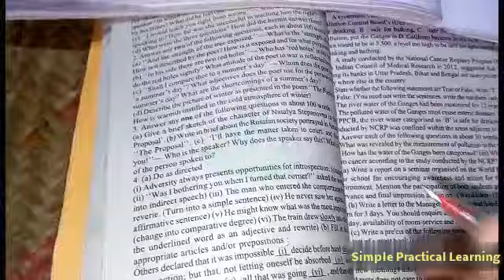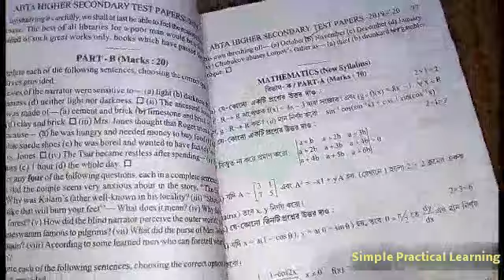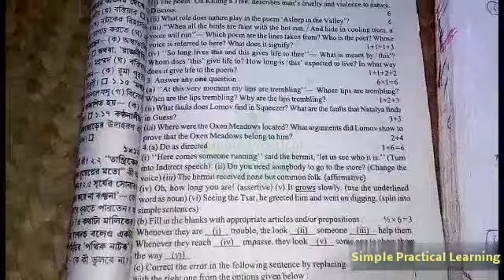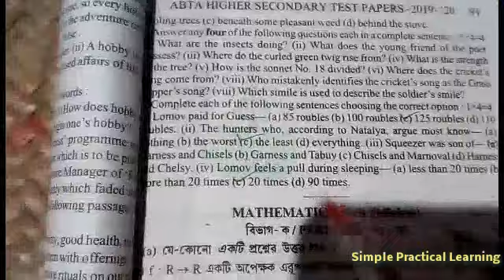উচ্চমাধ্যমিক 2020 ABTA টেস্ট পেপার English/ইংরেজি সমাধান। page - 74,88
Ei videote H.S. 2020 ABTA test paper theke English subject er 74, 88 page er je grammar & M.C.Q. questions gulo ache segulo solved kora hoyeche. I hope ei videoti tomader help korbe. All the best.👍
H.S. 2020 ABTA Test Paper solved.
H.S. 2020 ABTA Test Paper English.
H.S. abta test paper english 74,88 page.
H.S. 2020 ABTA test paper English grammar & mcq solved.
উচ্চমাধ্যমিক 2020 ABTA test paper solved.
উচ্চমাধ্যমিক ABTA Test Paper.